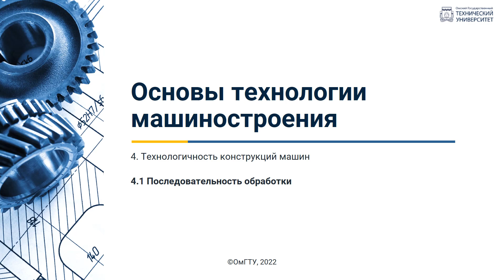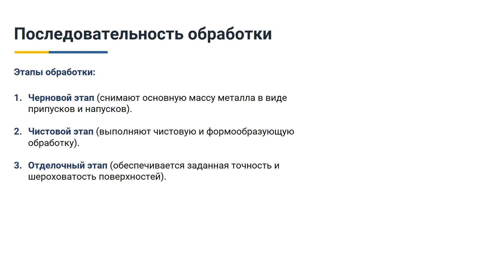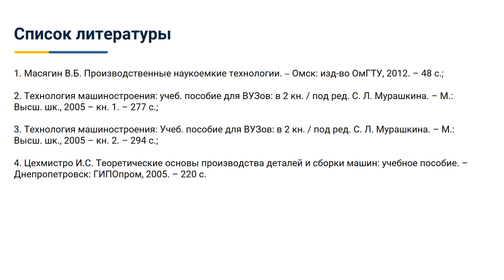4.1. Последовательность обработки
Автор: Скобелев Станислав Борисович, кандидат технических наук, доцент кафедры «Технология машиностроения» ОмГТУ